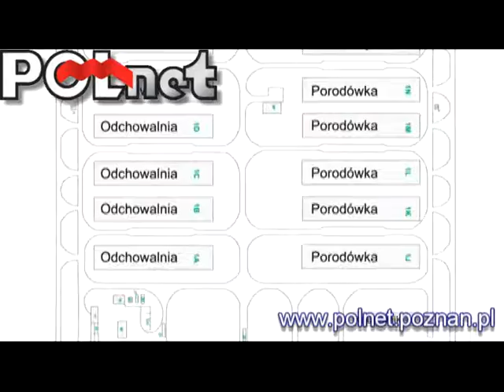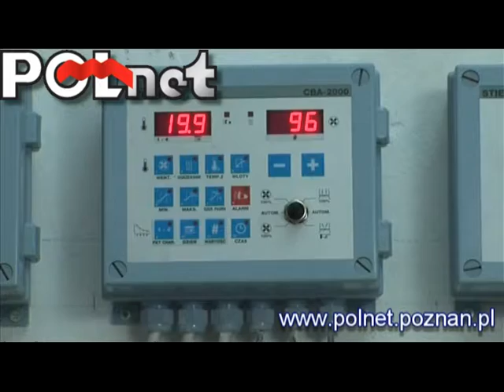Lochy prośne - ferma 5500 loch/Breeding sows - farm 5500 sows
Utrzymanie na ruszcie betonowym . Pasza jest dostarczana paszociągiem. Wentylacja z płynną regulacją pracy wentylatorów. Na budynku zainstalowany jest system schładzania.